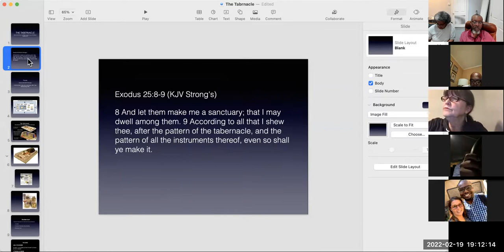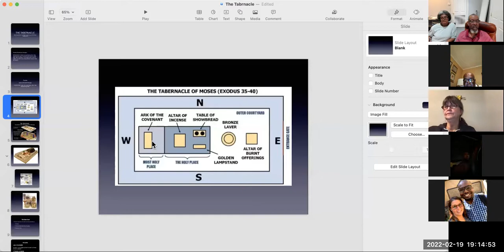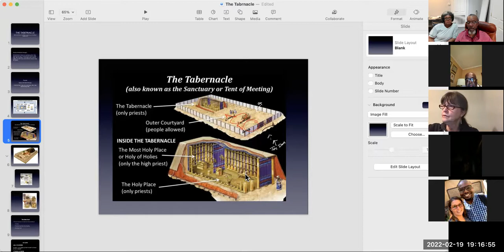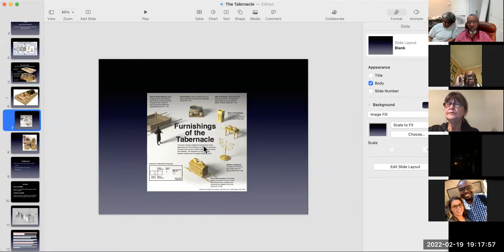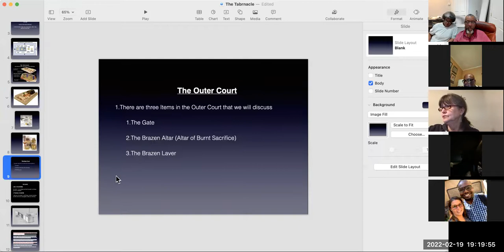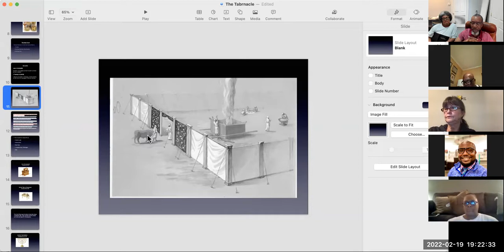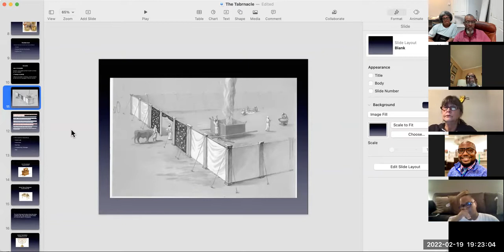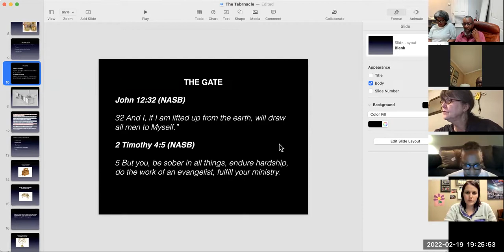The Tabernacle - The Gate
Apostle Daniel gives a overview on the Gate of the Tabernacle